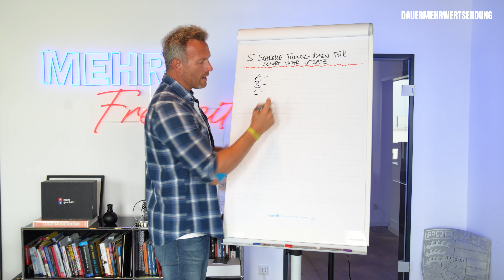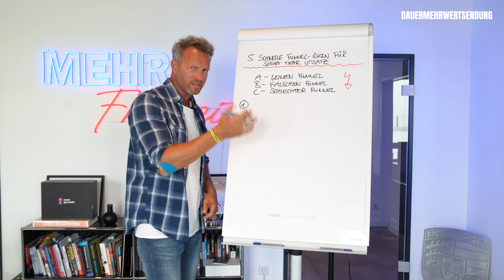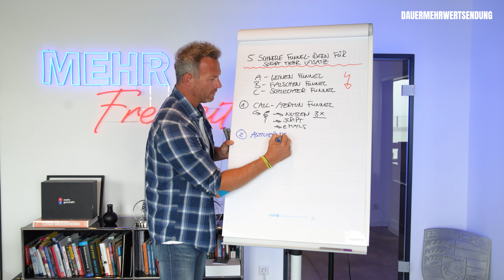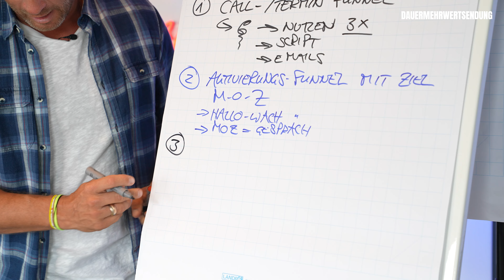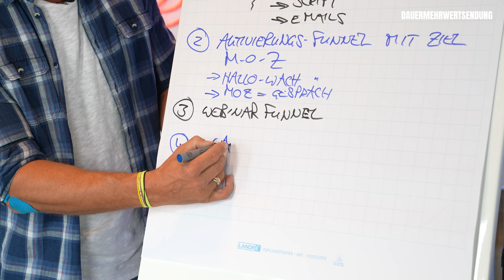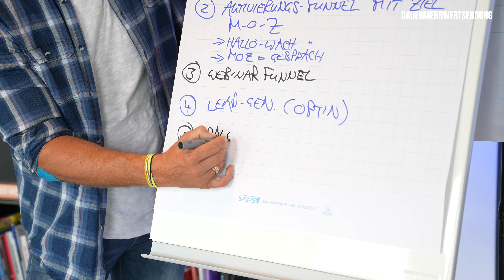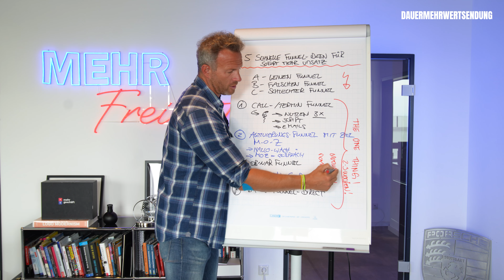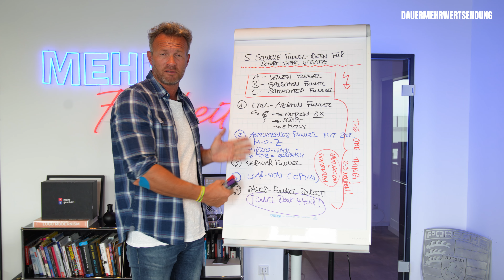5 schnelle Funnel-Ideen für sofort mehr Umsatz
Wenn du selbstständig oder Geschäftsführer eines KMU bist und eine echte Beratung, zum Thema Skalierung, von einem echten Multi Millionen Unternehmer gratis haben willst, klicke hier und bewirb dich für die Strategie-Session

Hier findest du all unsere Tools, für deinen Unternehmer-Erfolg! Denn Technik sollte dich niemals ausbremsen!

In diesem Video zeigt Dir Pascal Feyh 5 schnelle Funnel für sofort mehr Umsatz.
Wenn du Unterstützung bei der Umsetzung benötigst, dann melde dich jetzt bei uns:

Falls du wie 15.000 andere vor dir erstmal unseren kostenlosen Basic Builder testen willst, klicke hier

▬ Herzlich Willkommen auf dem Offiziellen YouTube Kanal von Mehr Geschäft ▬▬▬▬

Hier kriegst du die besten Anleitungen zum Aufbau, zur Skalierung & Automatisierung deines Business PLUS krasse Mindset-Tipps. 100% aus der Praxis unserer eigenen Unternehmen.
In unserem Kanal findest du nicht nur theoretische Inhalte, sondern praktische Anleitungen, die direkt aus den Erfahrungen unserer eigenen erfolgreichen Unternehmen stammen.
Wir legen großen Wert darauf, dass du durch unsere Inhalte nicht nur lernst, sondern auch direkt umsetzen und wachsen kannst. Unsere Expertise im profitablen Aufbau und Ausbau von Geschäften ist deutschlandweit anerkannt, und wir teilen unser Wissen gerne mit dir.

▬▬▬▬ Folge Mehr Geschäft in den sozialen Medien ▬▬▬▬

🖥 Neugierig geworden?
Besuche unsere Webseite für weitere Einblicke und exklusive Tipps, um euer Online-Marketing auf das nächste Level zu bringen!